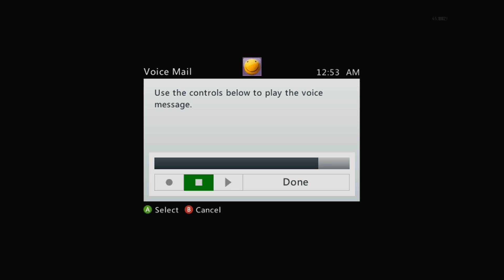Locked Lobbier Troll Ep. 1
This is an idea I came up with because I realized how many "KNOWNERS" use them to get to where they are now.

So I decided to go into them and mess with them a little bit.

If you decide you want more, I will put more effort into making them.